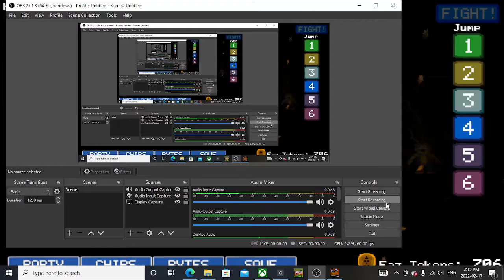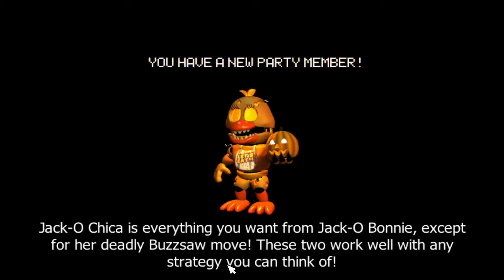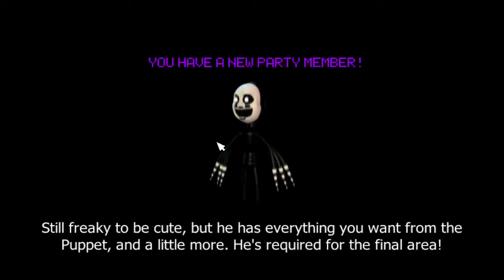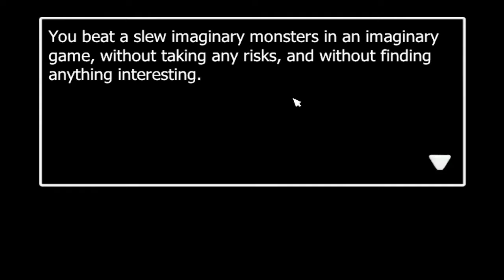FNAF WORLD THE END...